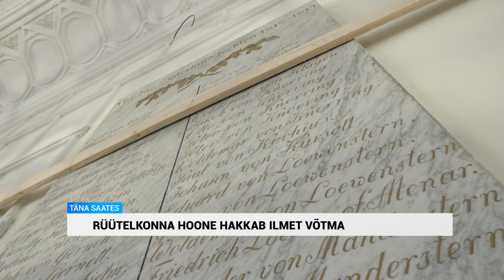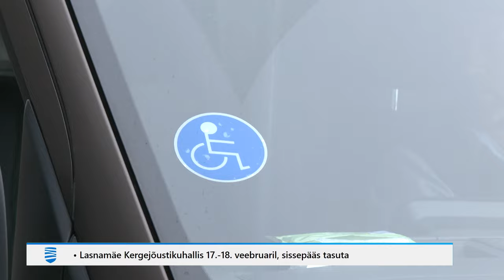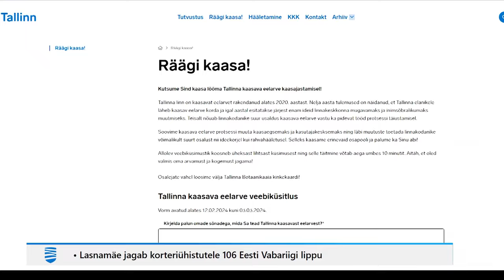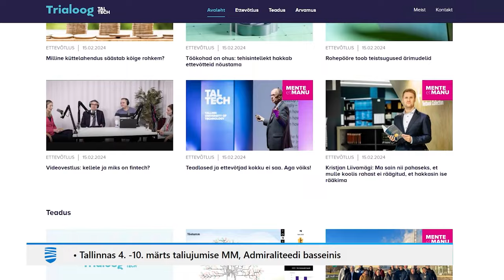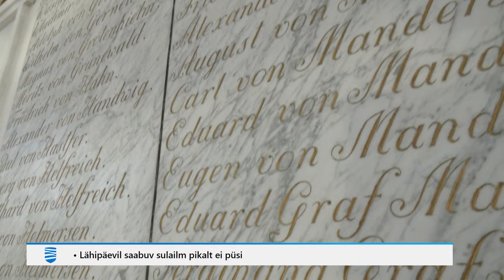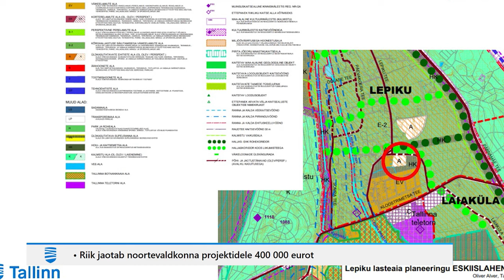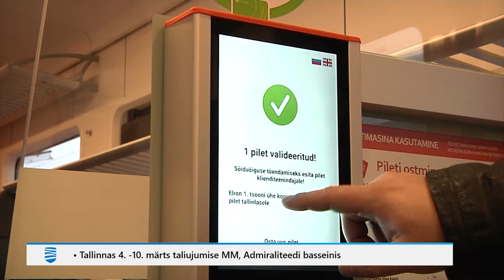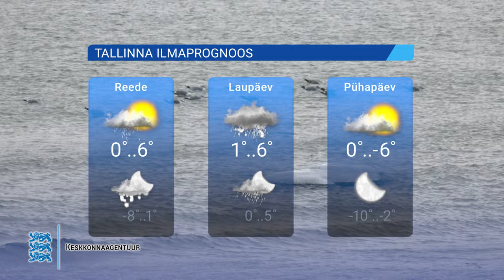15.02.2024 - Tallinna Uudised